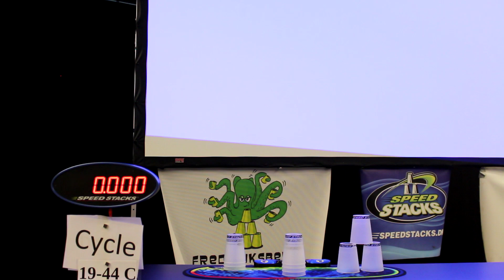2. Danish Championships 2018 - My finals [Sport Stacking Competition]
This was my last tournament for 2018. We travelled to our danish neighbors to compete at the 2nd Danish Championships! Like always, it was a pleasure for us to meet our super nice international friends. :)

Also did pretty solid like my last tournaments and managed to get into the SOC in Doubles and Relay! I'm really glad about that and I hope that I can keep my consistency up in 2019 :)